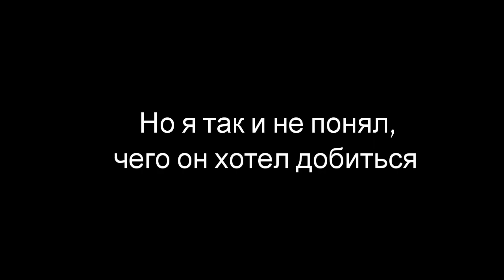"Монстры в бегах" 2 серия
Спасибо всем огромное за просмотр! Пс... Пс... Да да именно ты, если ты видишь кнопочку красного цвета, то нажми на неё чтобы она стала серой, и нажми на колокольчик чтобы не пропустить моего нового видео, спасибки!